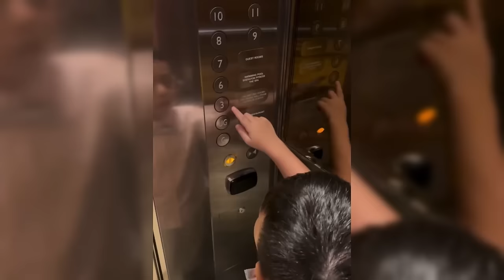IRISH BELLA PELUK ERAT NENEK HALDY SABRI SAAT BERTEMU LANSUNG DIACEH